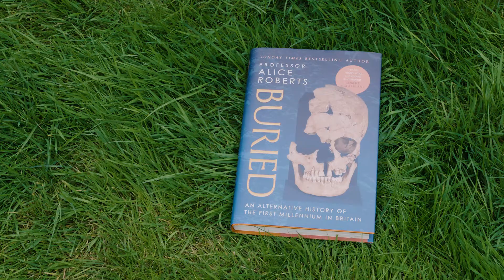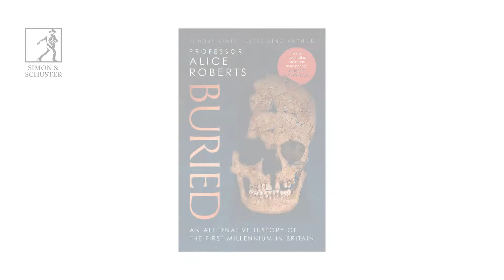Alice Roberts on what we can learn about the very earliest Britons from their burial sites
From the bestselling author of Ancestors, comes Buried: An alternative history of the first millennium in Britain

Funerary rituals show us what people thought about mortality; how they felt about loss; what they believed came next.

From Roman cremations and graveside feasts, to deviant burials with heads rearranged, from richly furnished Anglo Saxon graves to the first Christian burial grounds in Wales, Buried provides an alternative history of the first millennium in Britain.

As she did with her pre-history of Britain in Ancestors, Professor Alice Roberts combines archaeological finds with cutting-edge DNA research and written history to shed fresh light on how people lived: by examining the stories of the dead.